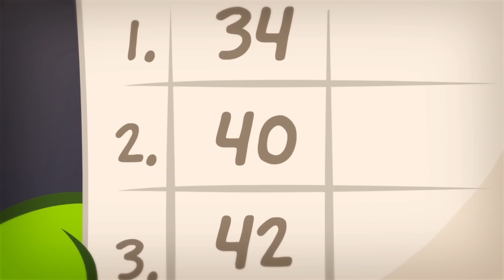Om Nom Stories - Colouring Books